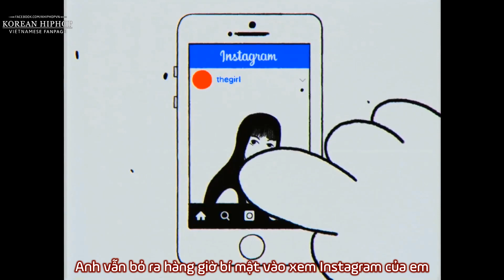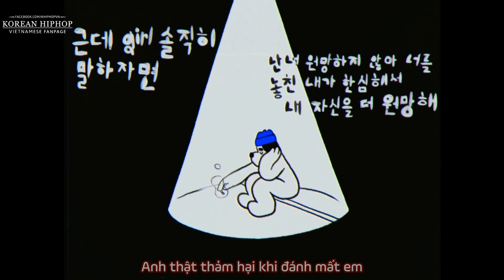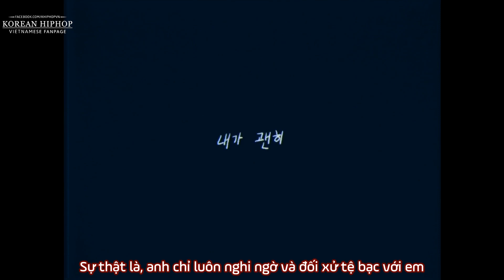[KHipHopVN] [Vietsub] Jay Park- The truth is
박재범 사실은